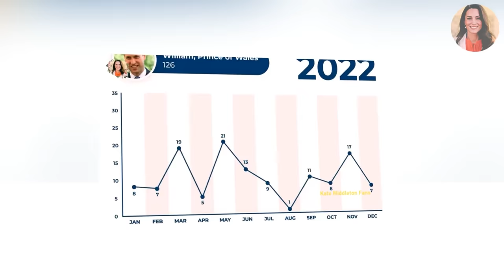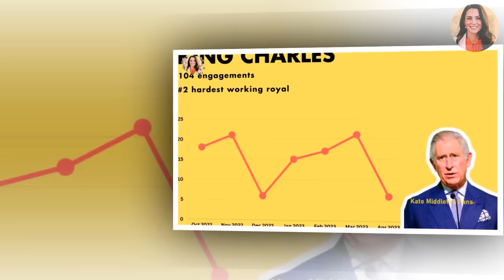William In Tears REVEAL Catherine's Health Update As Her Cancer Battle Took A More Serious Turn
The journey takes a more serious turn Prince William emphasizes the importance of unity as a family and give strength to each other we are facing a challenging road ahead. But we will get through this together he affirms Catherine's unwavering determination gives us hope and we will continue to stand by her every step of the way as the royal family rallies around the Princess. They were met with an outpouring of love and happiness- wishes from supporters around the world united in hope for her recovery.